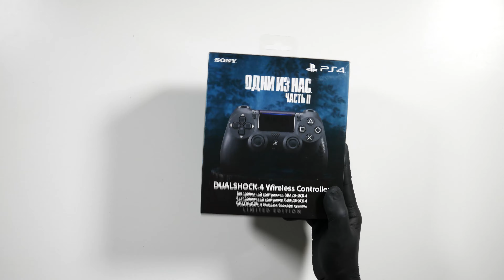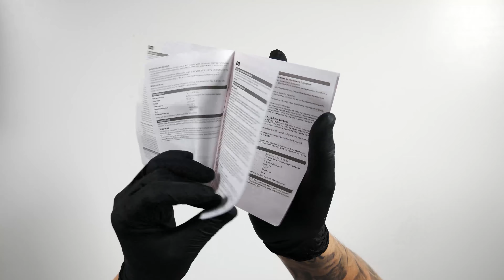The Last of US Part II DualShock4 Wireless Controller Limited Edition - ASMR Unboxing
The Last of US Part II DualShock4 Wireless Controller Limited Edition for PS4 Playstation 4 Controller
Compatible With PlayStation 4
Capacitive Touch Pad / Micro-USB Port, Stereo Headset Jack
Bluetooth 2.1+EDR Wireless Connectivity
Six-Axis Motion Sensor System